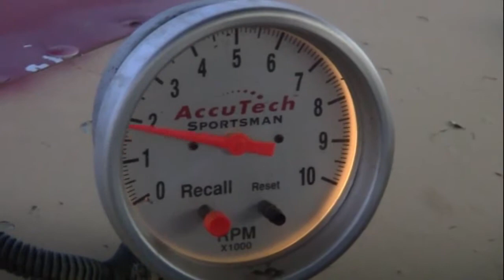Modified Main at Lubbock Speedway 7-12-13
IMCA Modified Main in Lubbock Texas.

Video filmed with a Cannon Vixia HF R11. Video files edited with Windows Movie Maker 6